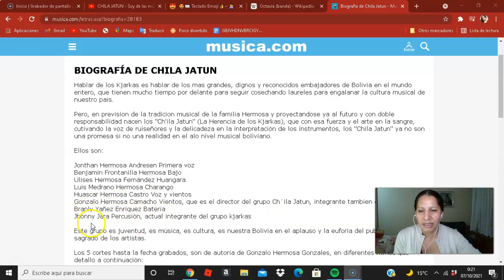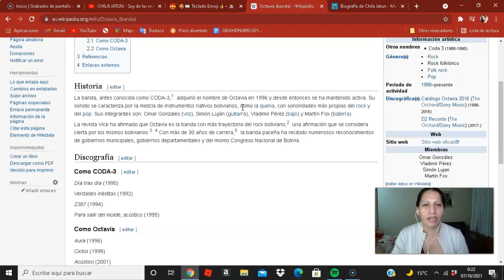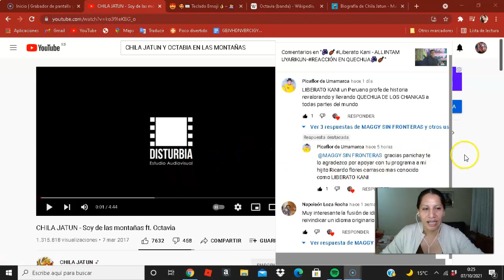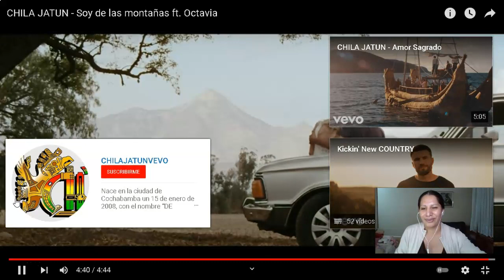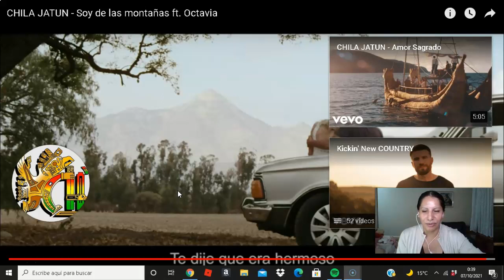🎤🎸🎶 CHILA JATUN - Soy de las montañas ft. Octavia-REACCIÓN EN QUECHUA🎤🎸🎶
LES DEJO MI INSTAGRAN :PUDEN ESCRIBIRME Y HACER SUGERENCIAS PARA MEJORAR EL CANAL- ME GUSTARÍA QUE ME ENVIEN FOTOS PARA PONER ALA PORTADA DEL CANAL Y PERFIL.GRACIAS POR SU APOYO

CH'ILA JATUN - Soy de las Montañas (Video Clip Oficial)
L.M. Gonzalo Hermosa Camacho JR.
Album: Soy de las Montañas, Invitado Especial: Octavia
Director: Jh. Plata
Producción: Disturbia Estudio Audiovisual
Director de Fotografía: Jorge Esteban Cruz
Asist. Cámara: Jamil Caballero
Gaffer: Fabricio Guardia
Maquillaje: Stéf Chubarieva
Drone Op: Jh. Plata
Logística: Domingo Cruz, Ronald Almuguer
Cast: Cristian Mercado, Lieke Hannah Elise Dormans
Composición digital: Amilkar Chambi
Colorista: Jorge Esteban Cruz
Bailarines: Pujllay Cliza
CH'ILA JATUN:
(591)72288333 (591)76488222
Representante: Wilson Hermosa Camacho.